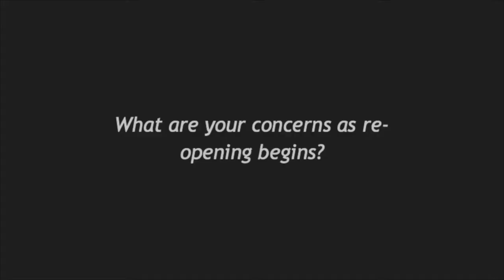Covid-19 Conversation with Dr. E. Sanusi